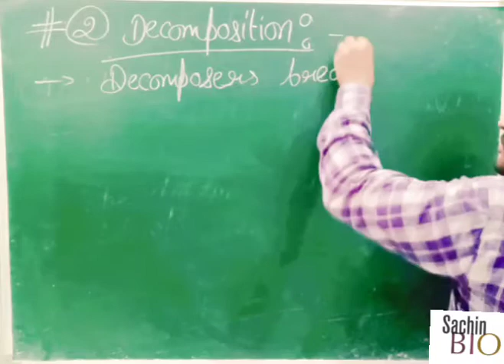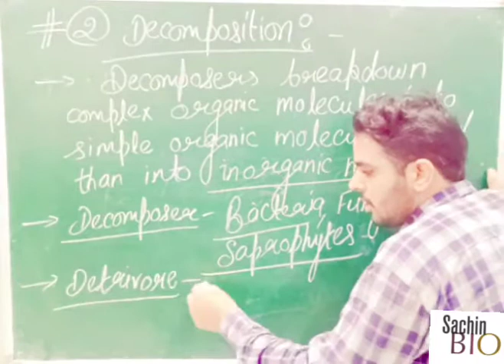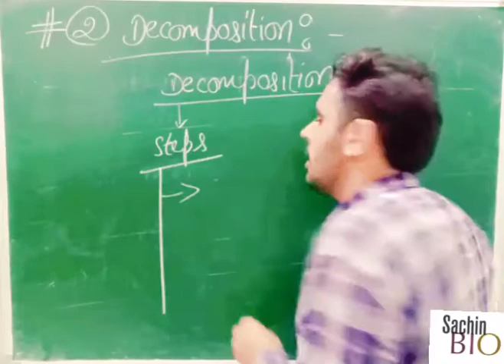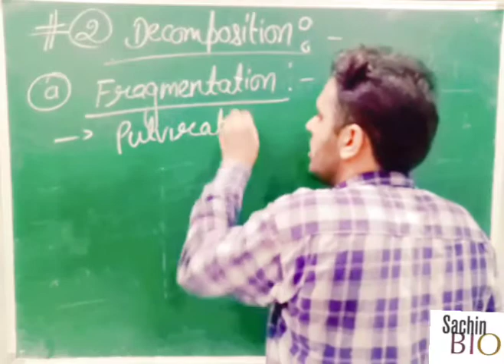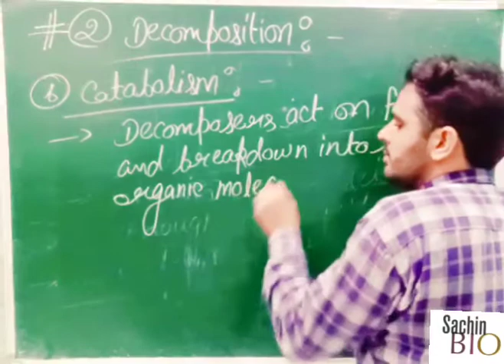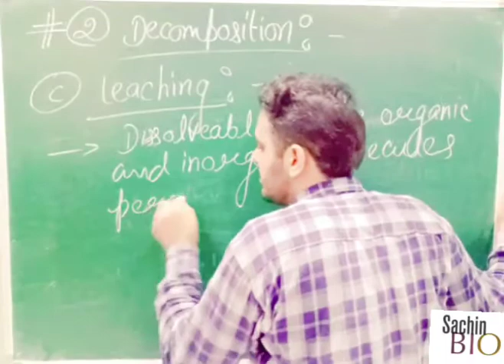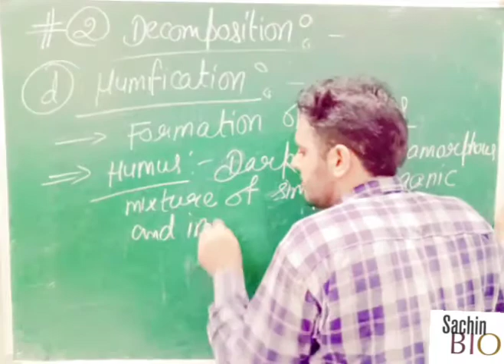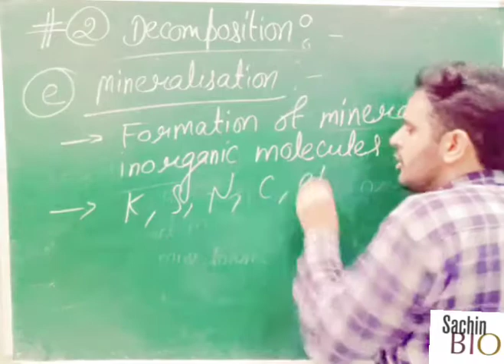Decomposition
12th Bio NEET || Ecosystem ||